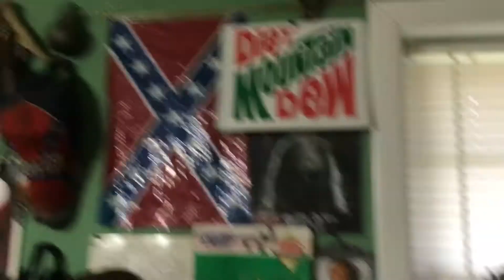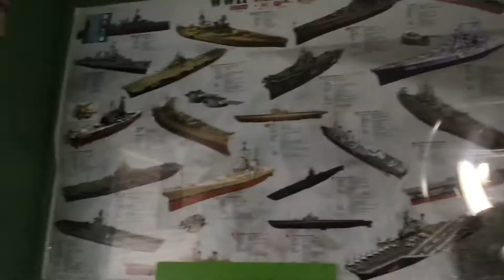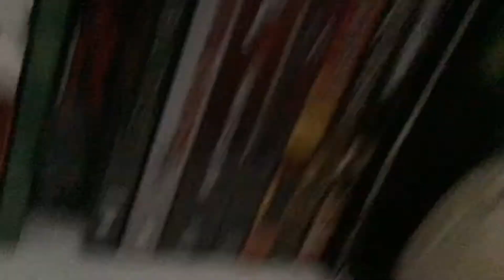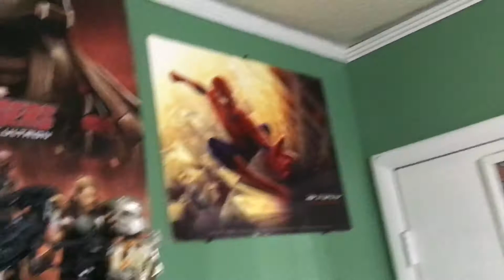christmas special 2021 game room/office tour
my anual game room/office tour i do every year on christmas day